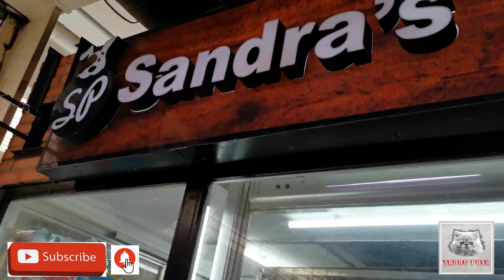TIENDESITAS PETSHOP W/ALL DOGS PRICELIST PART1. vlog#72